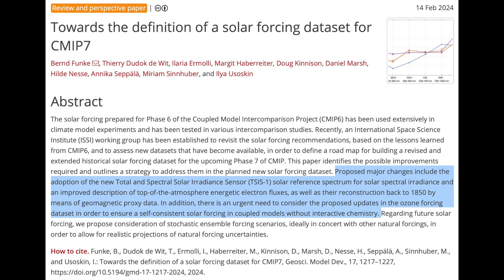Very Large Sunspots, Solar Watch, CMIP7 Forcing | S0 News Feb.19.2024